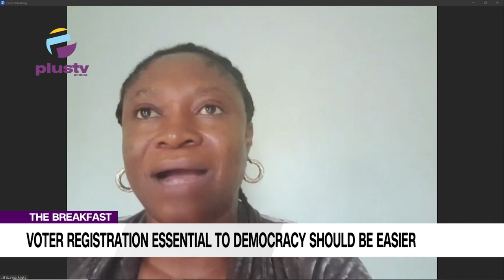Voters Registration Is Essential To Democracy, Should Be Continous And Easy